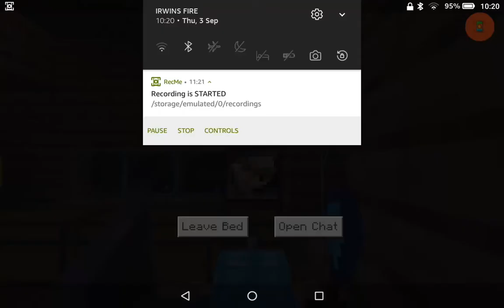BA's Epic World:EP 7:I'm Back!!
hi, as i said uploads will be slower,please can you vote if you want a realm or to just have a survival world
BA7145